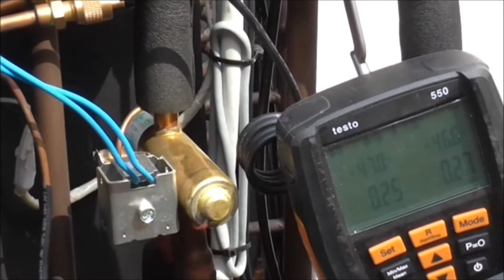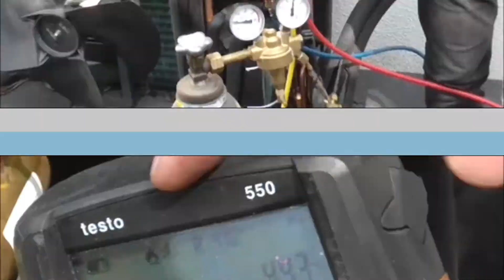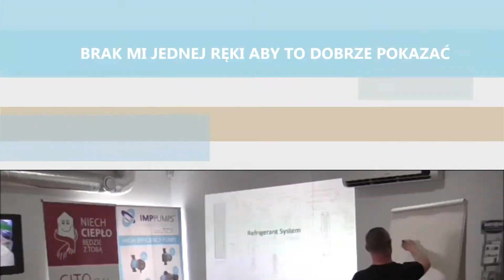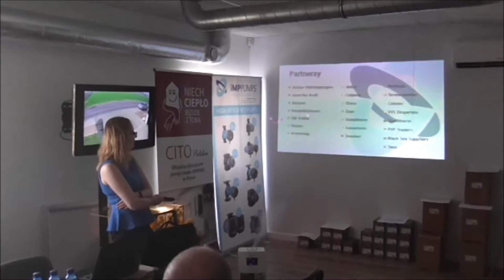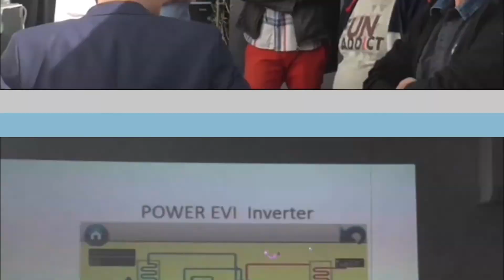akademia ciepła cito heat academy pompa ciepła gorenje 热泵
szkolenie - pompy ciepła gorenje, cito polska, pompy powietrzne, inverterowe, szkolenie praktyczne, akademia ciepła cito,